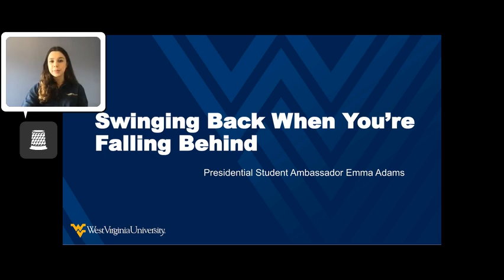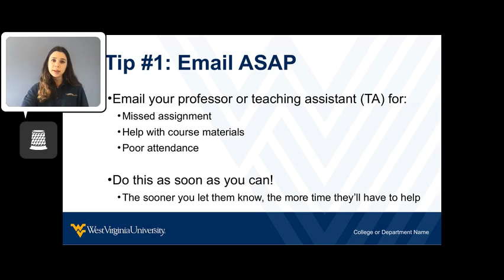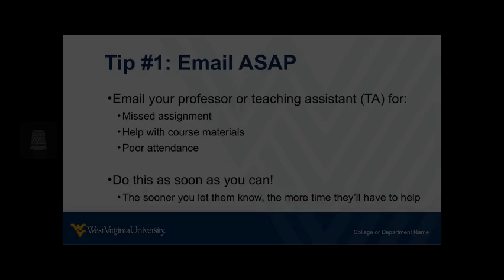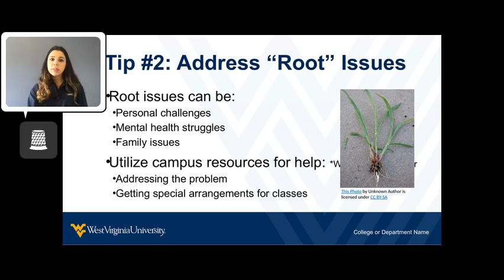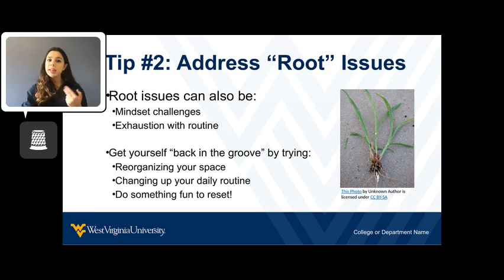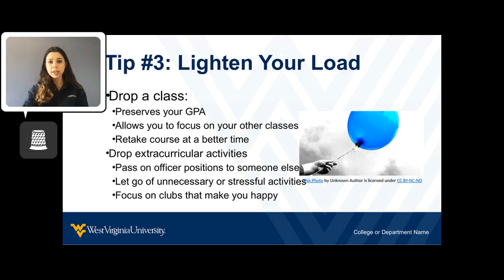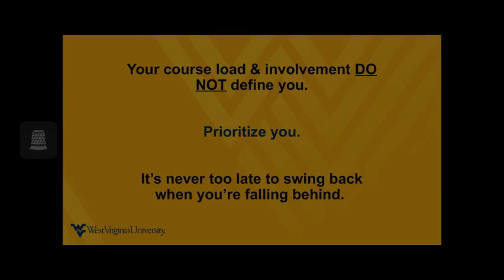Adams, Emma - How to Swing Back When You're Falling Behind